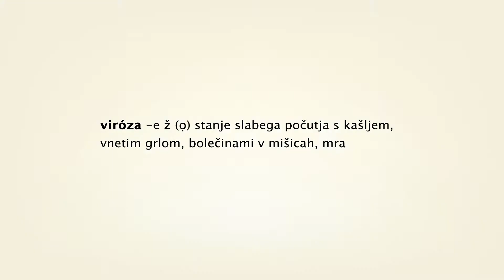Medex Imuno resist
Soothes and strengthens! Imuno resist is fast and effective natural way to fight the first signs of viral infections.